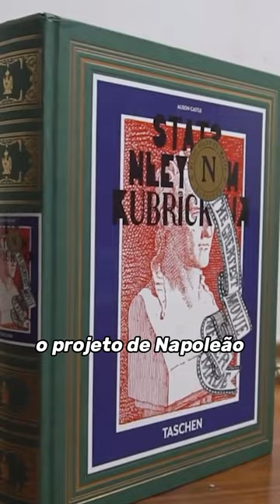O Melhor Filme de Todos os Tempos Nunca Foi Feito!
Stanley Kubrick quase fez uma obra-prima sobre Napoleão!